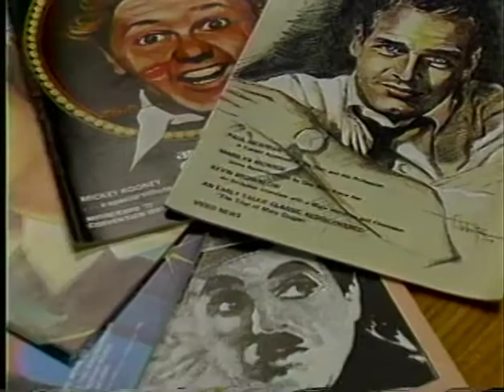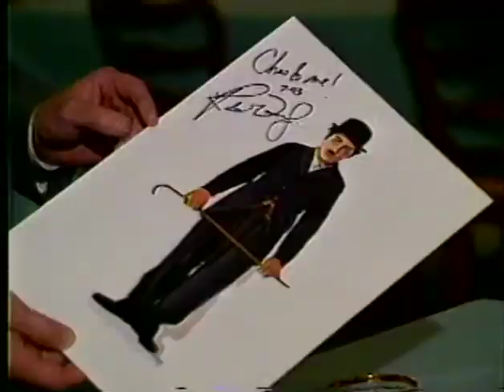John Tibbetts' Art Exhibition Package #1